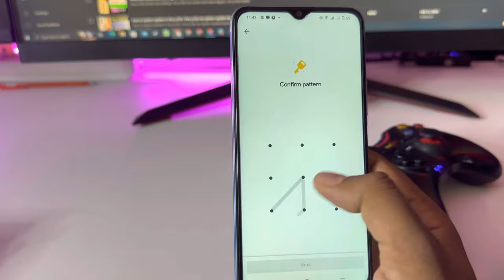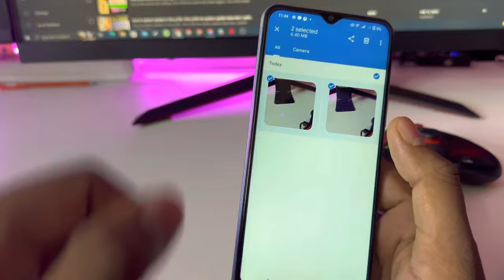vivo y56 me photo aur video hide kaise kare | how to hide photos and videos vivo y56